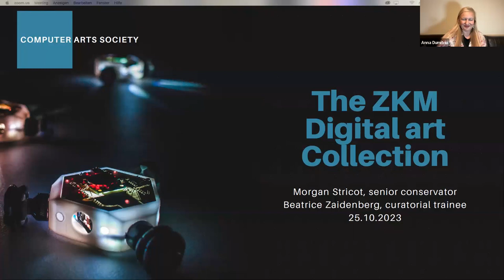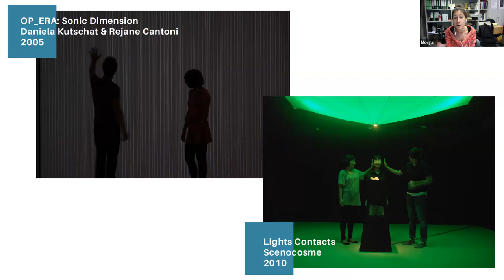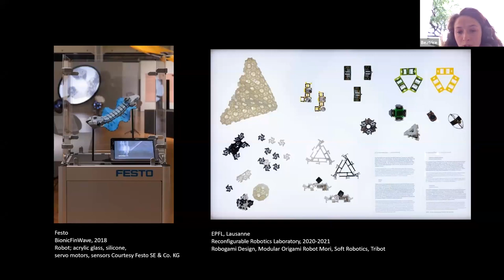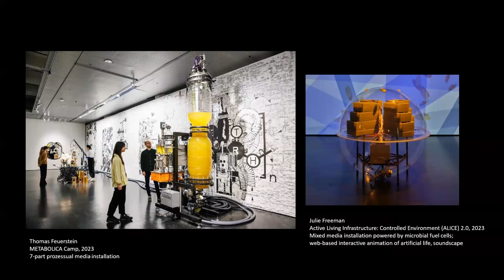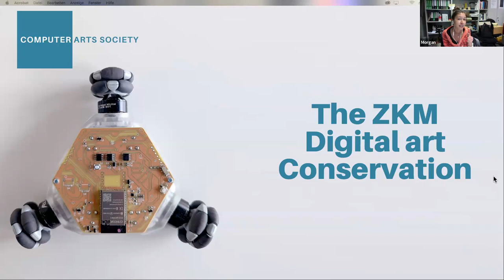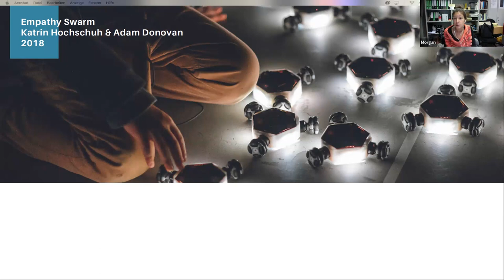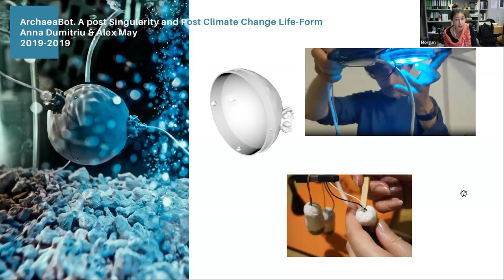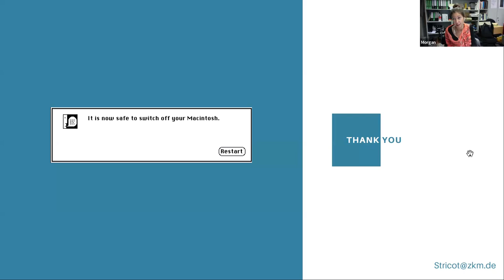2023.7 CAS Talk: The ZKM Digital Art Collection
CAS Talk: The ZKM Digital Art Collection
Morgan Stricot and Beatrice Zaidenbery

Since its founding in 1989, ZKM - the Centre for Art and Media, Karlsruhe, Germany has collected and/or produced approximately 1000 digital artworks with various typologies. This long experience has made the ZKM a centre of expertise for the preservation of such artworks. The interdisciplinary team of conservators, computer scientists, engineers, technicians, and historians, is looking for solutions to exhibit and maintain these artworks in a rapidly changing environment.

Through a selection of recently acquired artworks within the recent exhibition, such as BioMedia, the different challenges that are faced while exhibiting and preserving them will be addressed. Furthermore, other case studies will be presented to highlight how preservation affects the ZKM collection concept and scientific project.